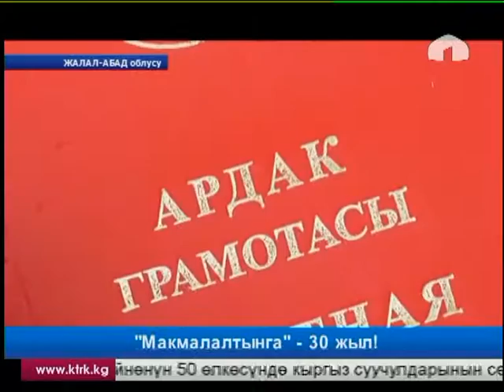"Макмалалтын" комбинаты өзүнүн 30 жылдык маарекесин белгиледи